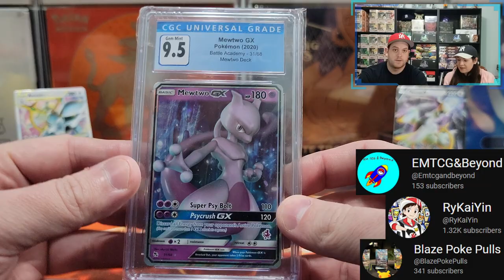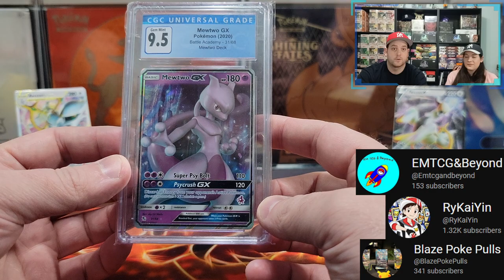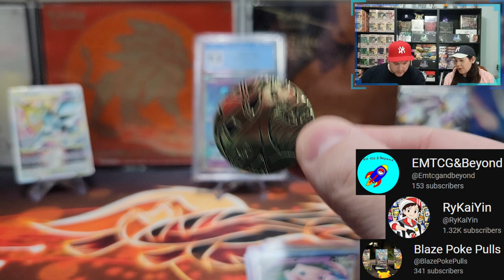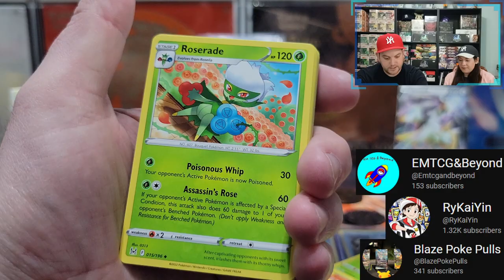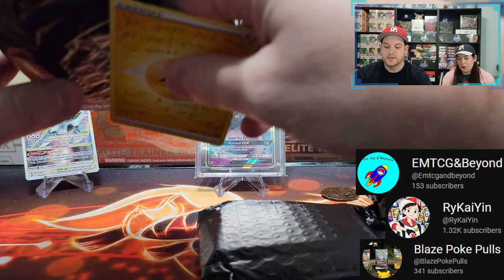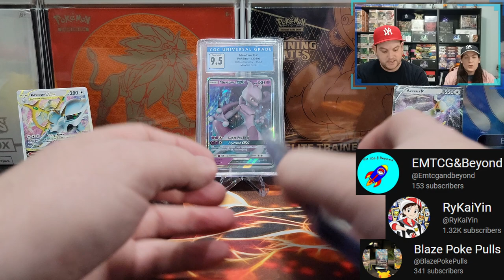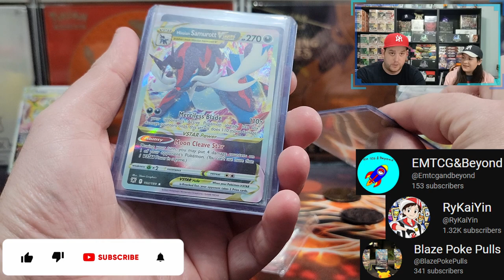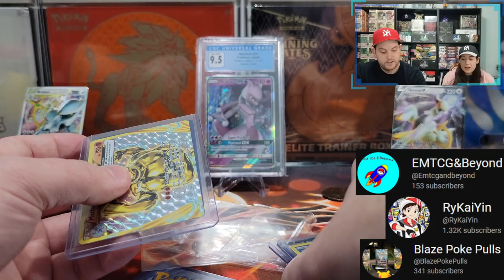Pokemon Card Opening - Mail Day - 3 Channels- Opening A Giveaway Prize We Won!!!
Submission & Timing:

1. Comment on one of our Pokemon Card Opening Videos released between November 2nd and December 2nd by 12PM EST.

2. (Optional second step) For additional entries, comment on more of our newly released Pokemon Card Opening Videos from November 2nd and December 2nd by 12PM EST.

Promotion Description: The Giveaway Contest (‘Sweepstakes; Raffle’) begins on November 2nd 2022, 11:00 AM EST and ends on December 2nd 12:00 PM EST (the ‘Promotion Period’).

In this video we will be opening a giveaway prize we won from @BlazePokePulls @RyKaiYin @EmanShortclips so a big shout out and thank you for the amazing prize!!! We appreciate it!!!

Music Attribution:

Title: Disco High
Artist: UltraCat
Album: Disco High

Title: Sun Tan Lines
Artist: Florian Decros
Album: Ab absurdo